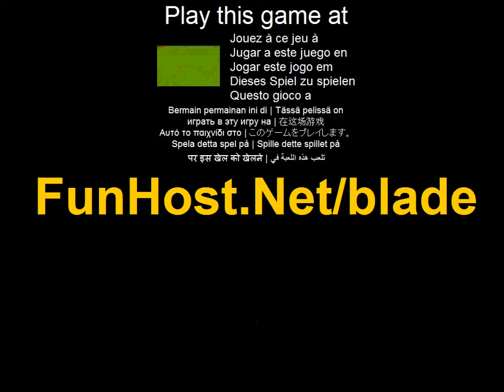BLADE - Action, Ball, Killing, Shooting, Stickman Game - Video Game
Kill the evil BLADES (Ballistic Light Arial Drones) before they kill you in this awesome top down view stickman shooter. This was one of my first flash games which tests dynamic player pointing and AI. WASD to move Mouse to shoot X and Z to change weapons between rifle and pistol Collect health and ammo upgrades to survive. This game contains ten levels.( Action, Shooting)